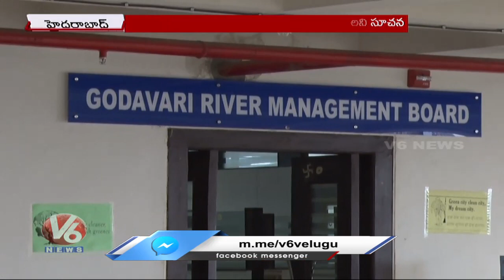CM KCR Review On New Secretariat And Other Project Works | V6 News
CM KCR Review On New Secretariat And Other Project Works.